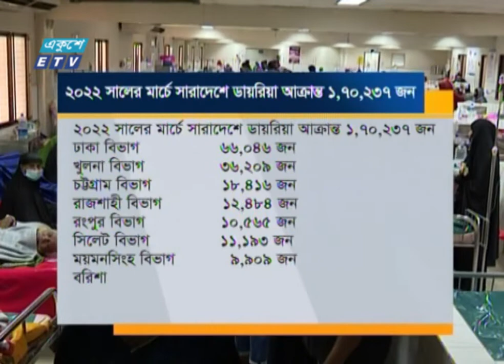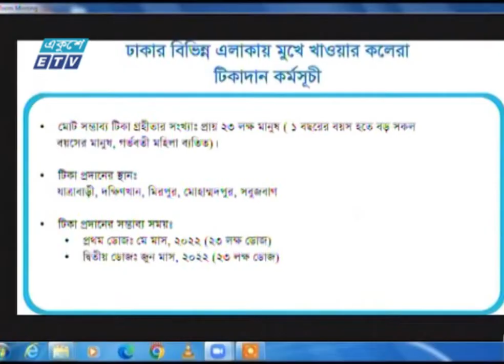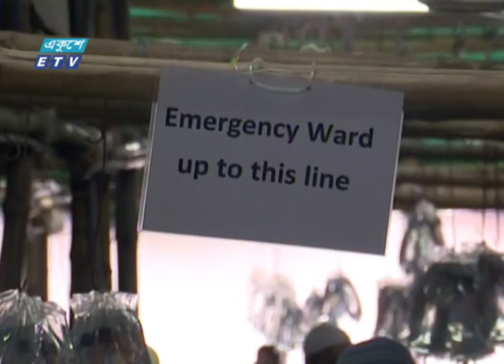রাজধানীর ৫ এলাকায় কলেরা টিকা দেওয়া হবে | ETV News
ডায়রিয়া পরিস্থিতি বিবেচনায় মে মাসে রাজধানীর ঝুঁকিপূর্ণ ৫ এলাকায় কলেরা টিকা দেয়ার কথা জানিয়েছে স্বাস্থ্য অধিদপ্তর। ২৩ লাখ মানুষকে মুখে খাওয়ার কলেরা টিকা দেয়া হবে। জরুরী সংবাদ সম্মেলনে জানানো হয়, বিশুদ্ধ পানির সংকট, ঋতু পরিবর্তনসহ স্বাস্থ্যবিধি না মানায় ডায়রিয়ার প্রকোপ বেড়েছে। স্মৃতি মন্ডলের রিপোর্ট।